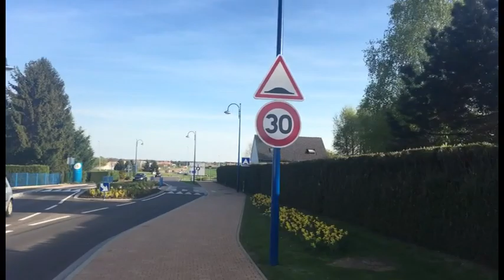Véloroute Charles-le-Téméraire (Semécourt) 11/04/17. Partie 3/4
Roller